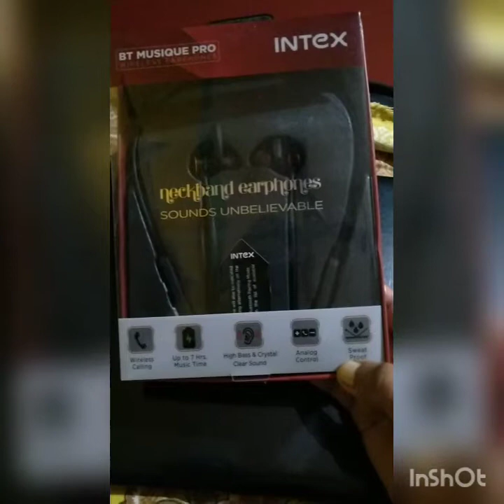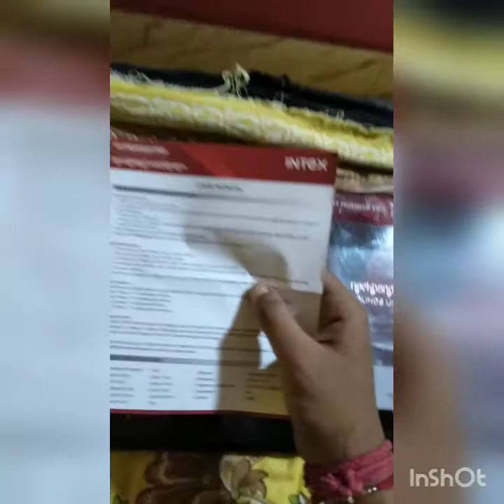BT MUSIQUE PRO INTEX wireless nackband ka review